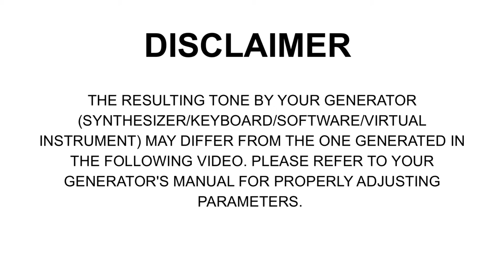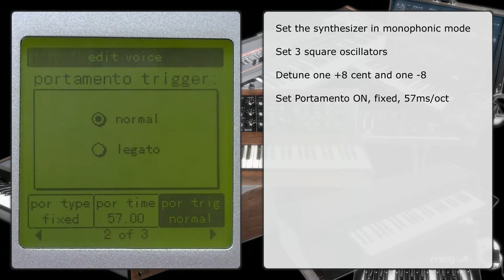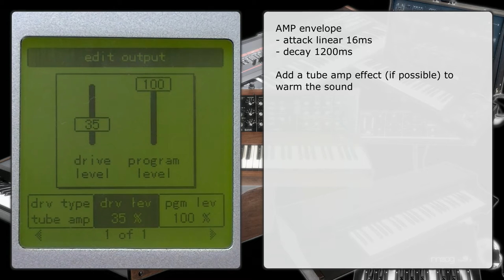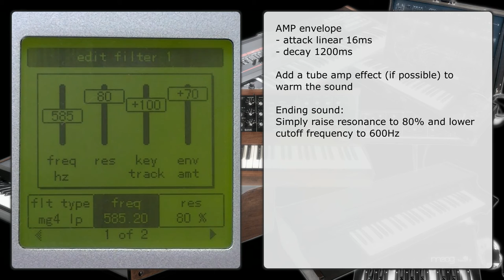LUCKY MAN (ELP) | Sound Synthesis Tutorial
How to build the lead sound of Lucky Man by ELP

by TheToneCreator